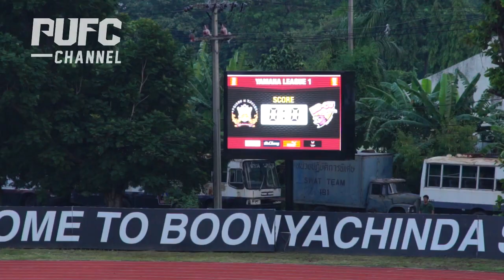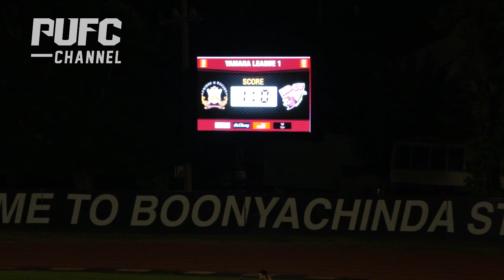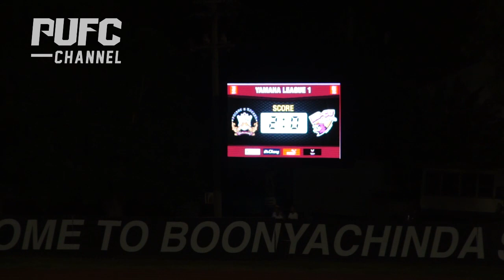POLICE THE MATCH : Police United 3 - 0 BBCU FC (D1 19-09-15)